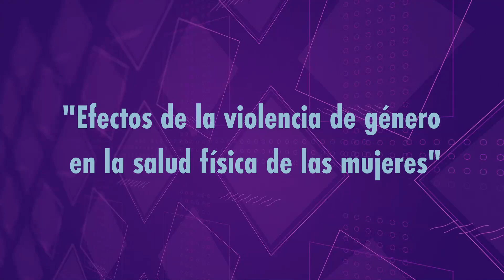XXIX Jornadas Técnicas: "Efectos de la violencia de género en la salud física de las mujeres"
La violencia de género puede tener consecuencias devastadoras para la salud física y mental de las mujeres. El reconocimiento de la violencia de género como un problema de salud pública es esencial para garantizar que las mujeres afectadas reciban el apoyo necesario. La colaboración entre profesionales de la salud, psicólogos, abogados y organizaciones especializadas es crucial para proporcionar una respuesta integral que aborde las dimensiones físicas, psicológicas y legales de la violencia de género, tal y como exponen magistralmente Mar Rodríguez Jiménez  (Médica de familia del Centro de Salud de Buitrago de Lozoya) y Rosa Mª Martínez Ortega (Experta en malestares de género, su prevención e impacto en la salud de las mujeres. Formadora de violencia de género en la Gerencia de Atención Primaria).